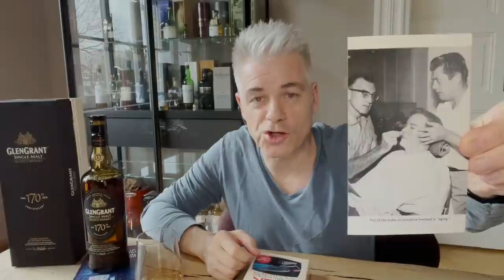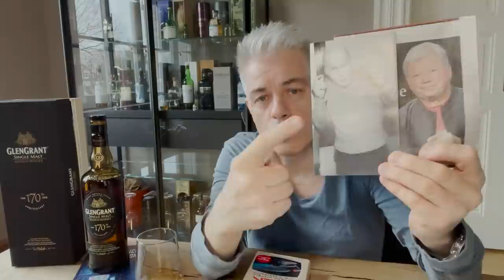#27 Glen Grant 170th Anniversary | Mittermeier´s Whisky Montag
William Shatner aka Captain Kirk wird 90 und zur Feier des Tages gibts einen Glen Grant 170th Anniversary 🚀🙌 Ich liebe Raumschiff Enterprise / Star Trek ❤️ 😇🙂  Ich enthülle in dieser Folge auch wie Captain Kirk mir mal geholfen hat Jerry Lewis zum Lachen zu bringen.